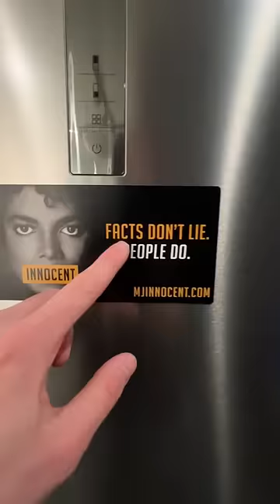$1200 NYC apartment